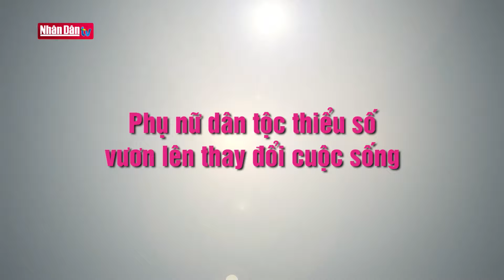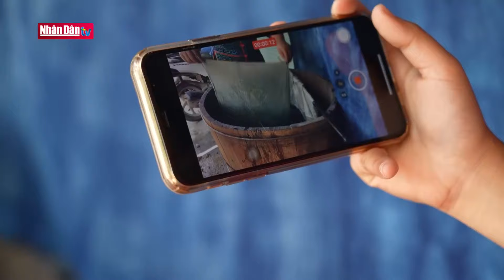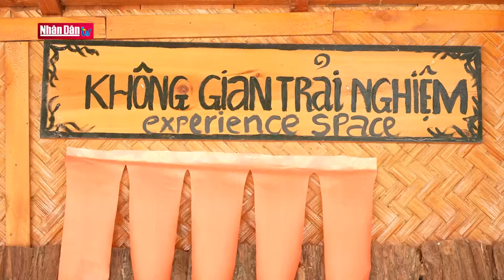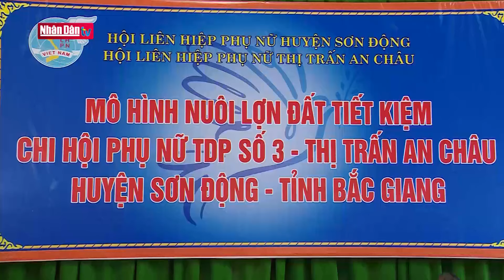Phụ nữ dân tộc thiểu số vươn lên thay đổi cuộc sống